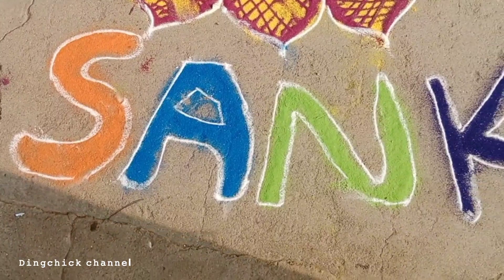సంక్రాంతి పండుగ రోజు ముగ్గుల వీడియో